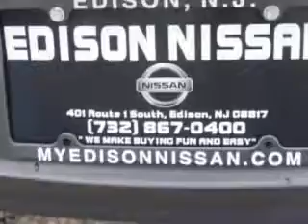2013 Dodge Dart Edison Nissan Edison, NJ 08817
Dodge Dart Check out this Black Clear Coat Dodge Dart Aero 4dr Sedan, equipped with a 4 Cylinder engine and an automatic transmission.
MILES:  6,638
VIN:1C3CDFAH6DD319480

Edison Nissan
401 Route 1 South
Edison, New Jersey 08817